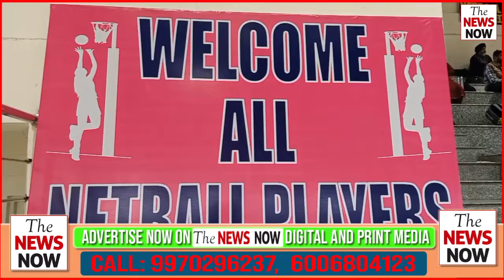Netball Federation of India held a UT Finale of Netball Championship at Bhagwati Nagar, Jammu